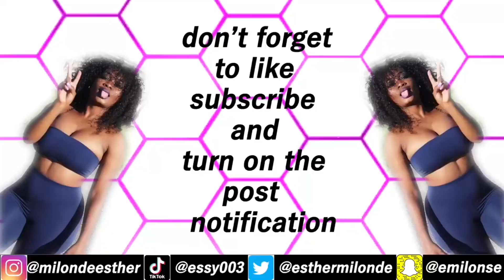GRWM |HAIR |MAKEUP TO OOTD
I love y’all hope y’all love this video I will see you tomorrow y’all 🥰❤️